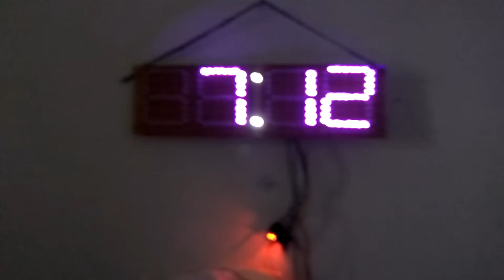Led Clock 30 cm x 8 cm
Jam digital dengan warna yang manis yaitu Ungu dengan ukuran 30 x 8 cm